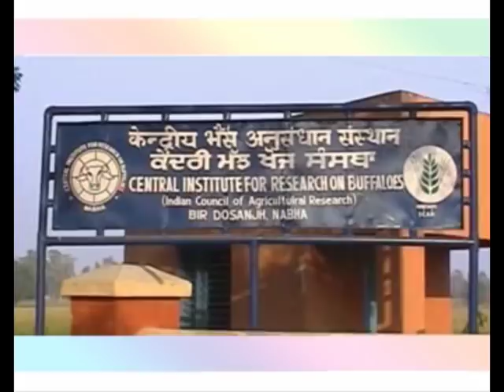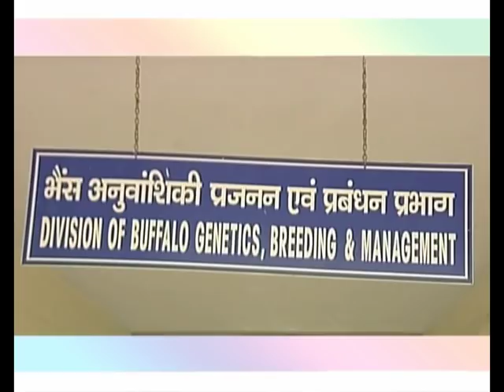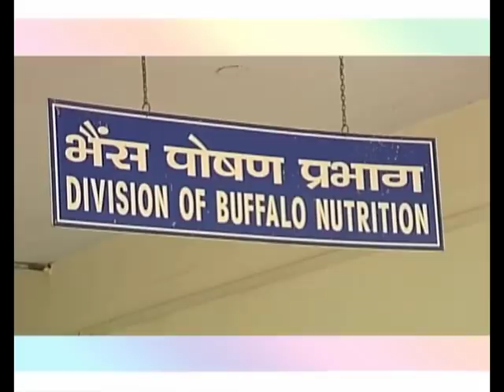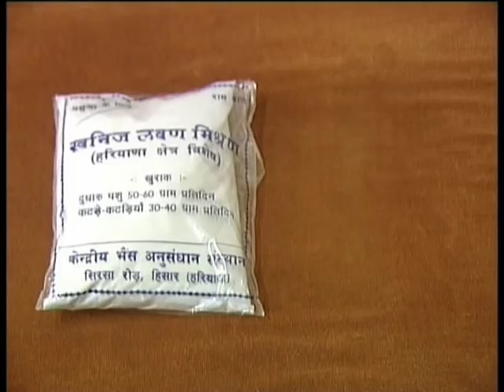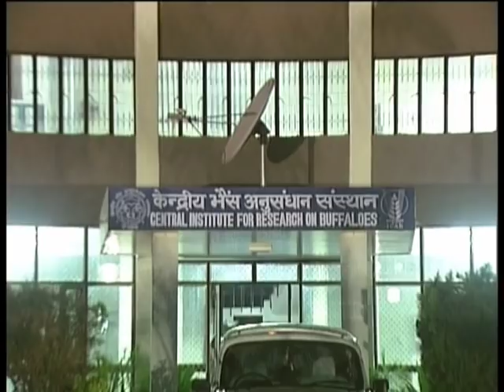Central Institute for Research on Buffaloes, Hissar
CIRB DOCUMENTARY (ENGLISH)